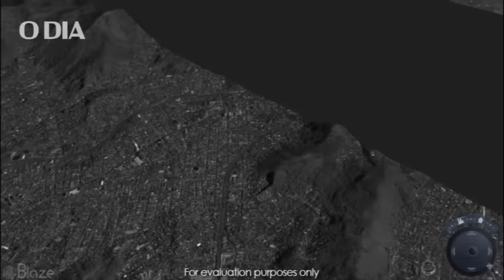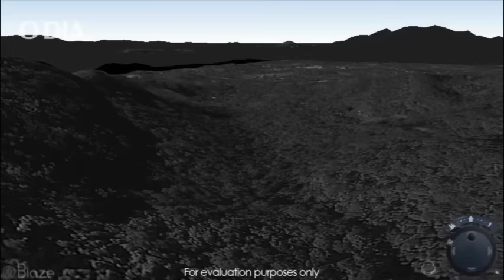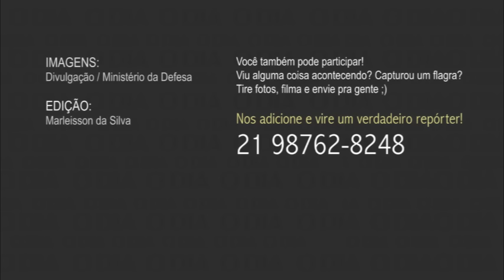Satélite vai ajudar na segurança das Olimpíadas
Equipamento é capaz de identificar pessoas, objetos e veículos com alta resolução